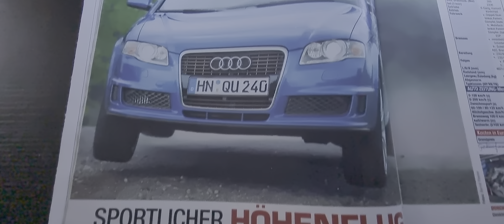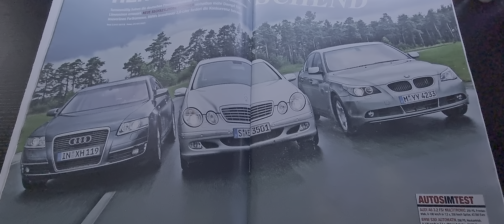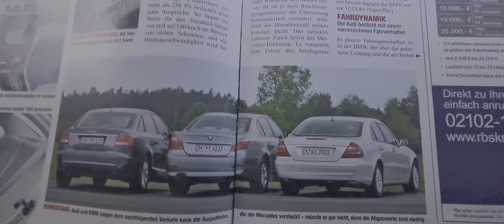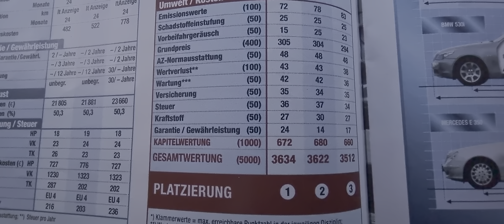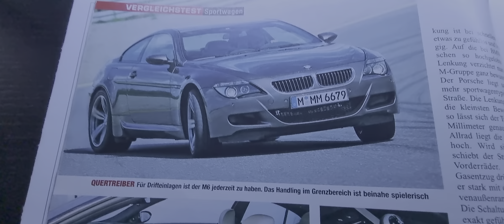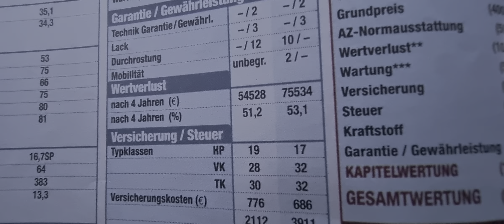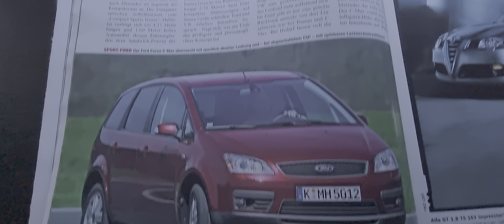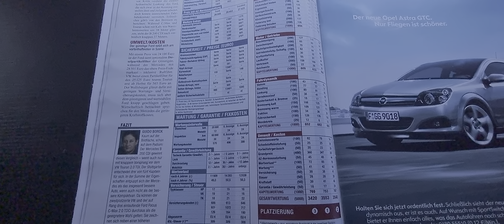Autozeitung war Früher alles besser 🤔🤔🤔 Part 3